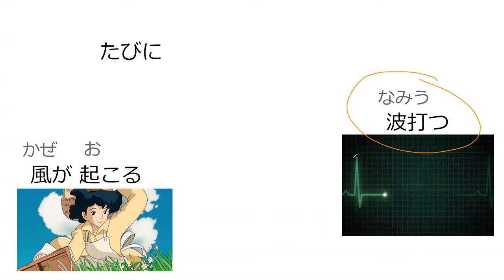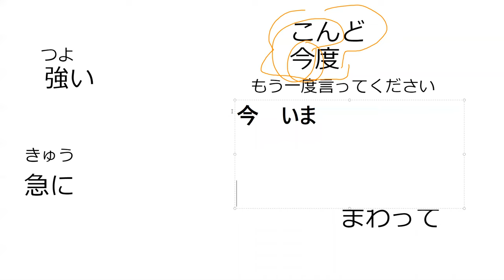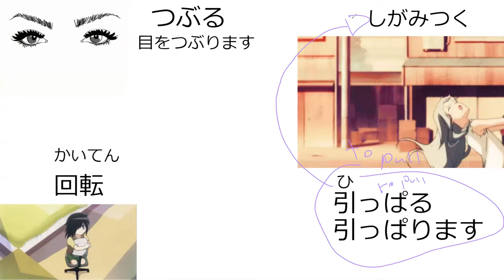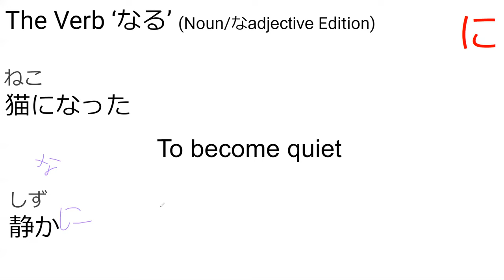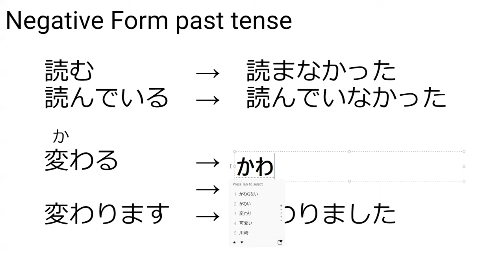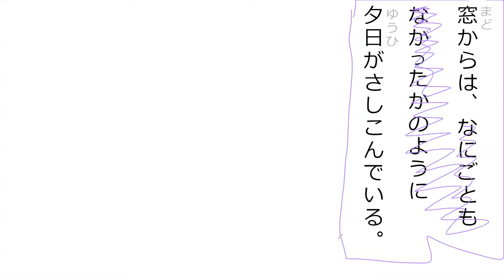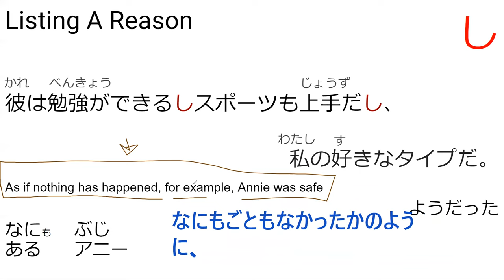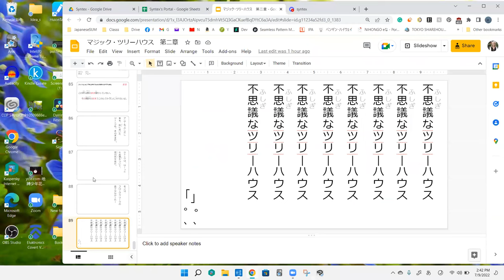(Re-read 4)マジック・ツリーハウス 第ニ章[end] (L16)